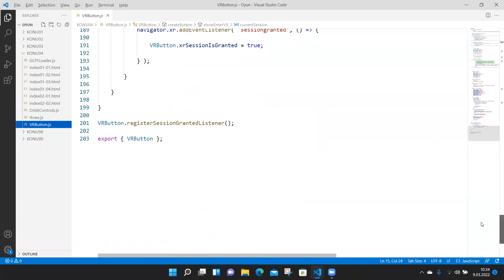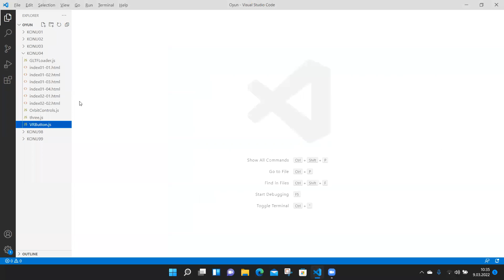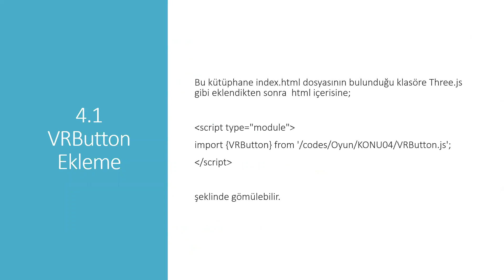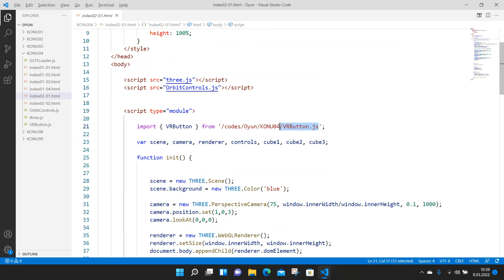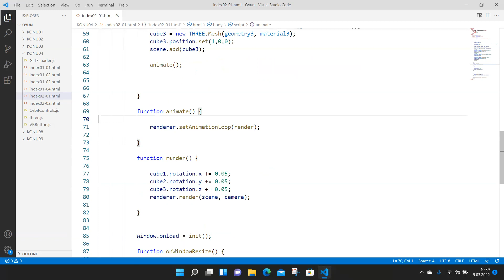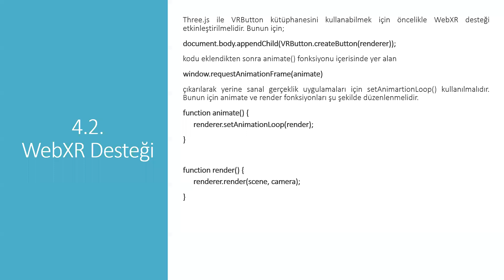Konu 04 - Sanal Gerçeklik - Kısım 03